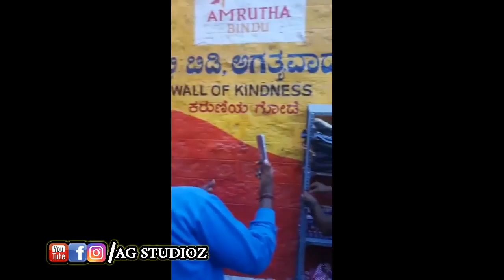ಈ ರೀತಿಯ ಸುಂದರವಾದ ಗೋಡೆ ನೀವು ನಿಮ್ಮ ಜೀವನದಲ್ಲಿ ನೋಡಿರಲಿಕ್ಕಿಲ್ಲ | ಒಮ್ಮೆ ನೋಡಿ ನೀವು ಕೈ ಜೋಡಿಸಿ